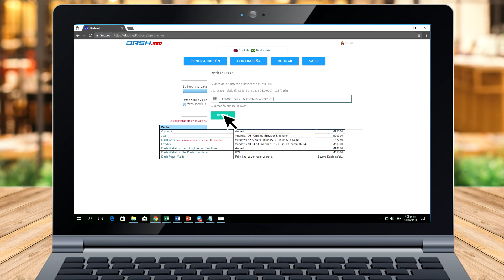Dash.red: Retirar Fondos a una Billetera Exodus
En este video, aprendemos cómo retirar fondos de dash.red a una billetera Exodus.

Video creado por Wilmar Toro para Dash.red.